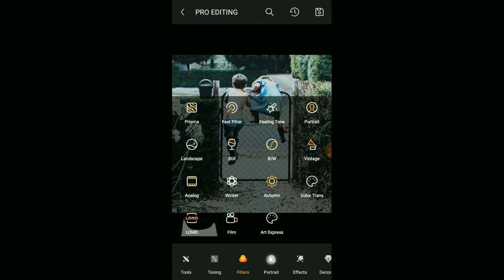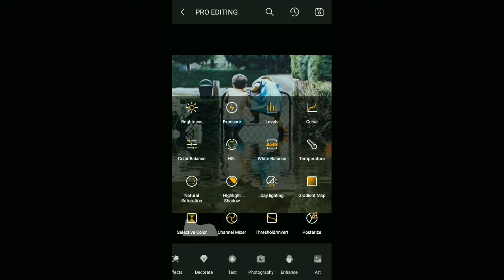How To Make Toolwiz Water eefit 2017